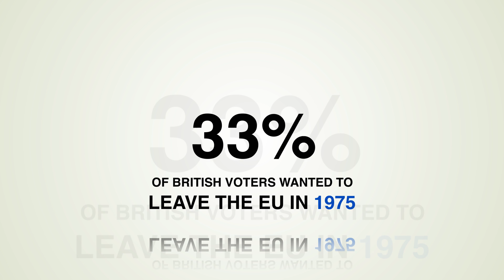The EU in Numbers